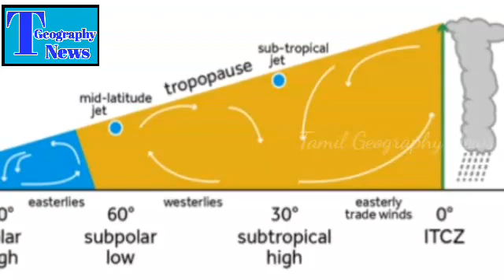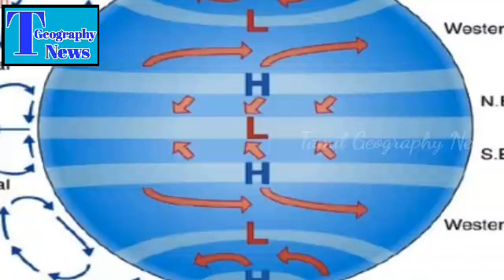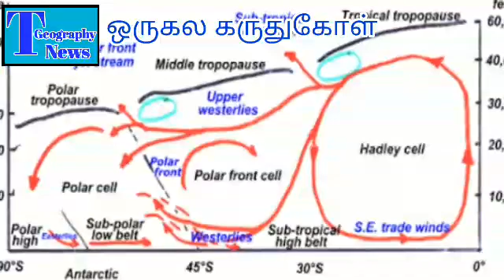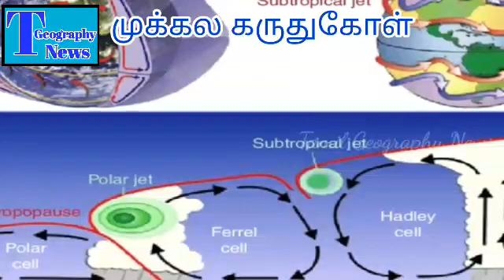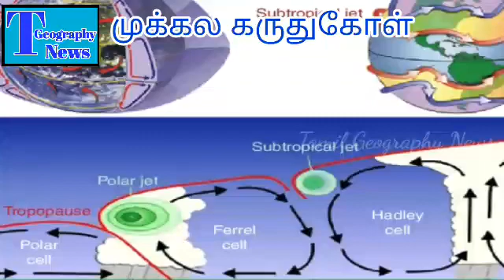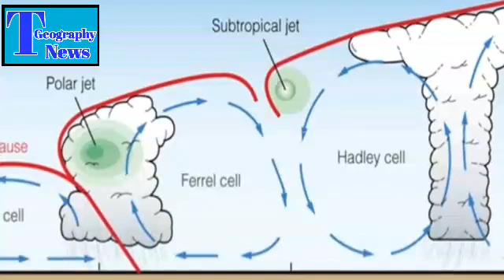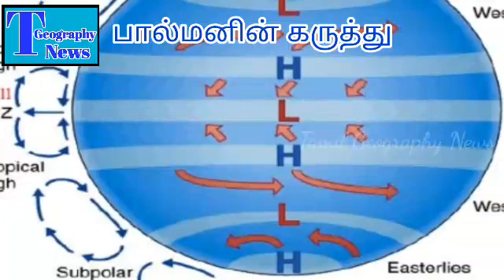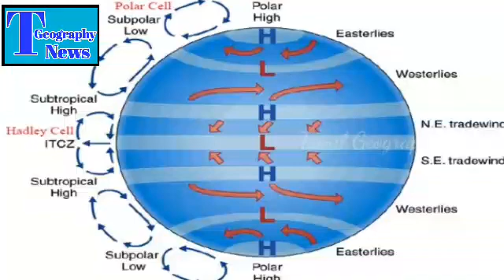வளிமண்டல பொதுச்சுற்றோட்டம்| Atmosphere Circulation| Tamil Geography News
வளிமண்டல பொதுச்சுற்றோட்டம்| Atmosphere Circulation

This video is explain to atmosphere circulation. there are 3 main matters in this video. this video is very useful to all.

Thanks.